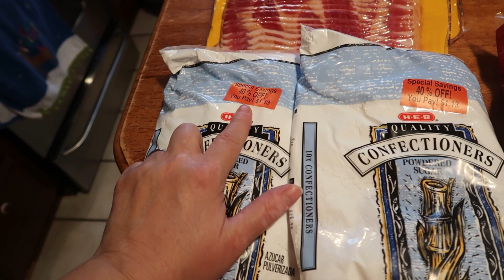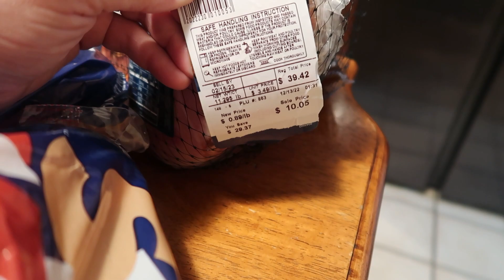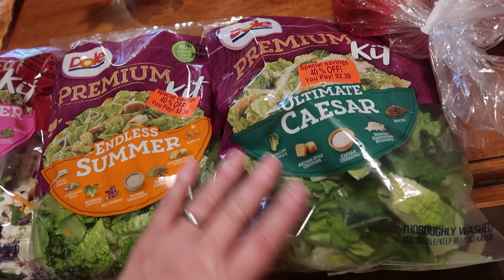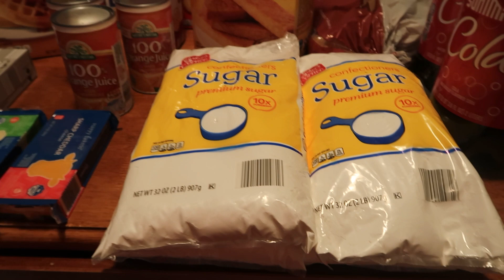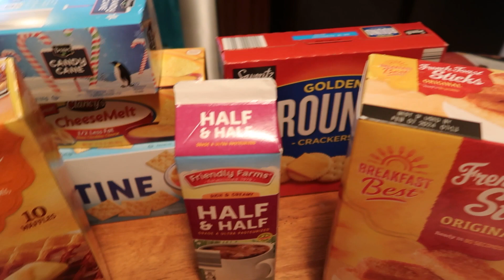Last Shopping Haul For 2022 // Did We Save Enough For Christmas ??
This is our last grocery haul of the year !!! I can not believe 2023 is only a few weeks away. Did we stay on budget ? Did we save enough for Christmas gifts ???

* Mail:     810 Eastgate North Drive